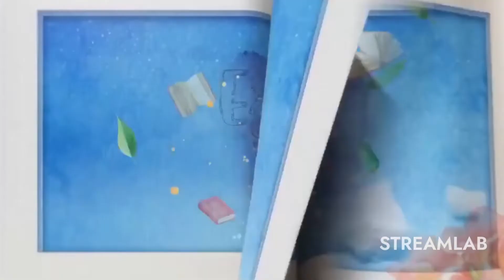Extraordinary You | Korean Drama | Official Trailer | In Hindi Dubbed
The series follows high school girl Eun Dan-oh (Kim Hye-yoon) who is a student at a prestigious academy. ... Her hopes of freeing herself from the Writer's control becomes stronger than before when she unexpectedly meets nameless Student Number 13 (Rowoon).